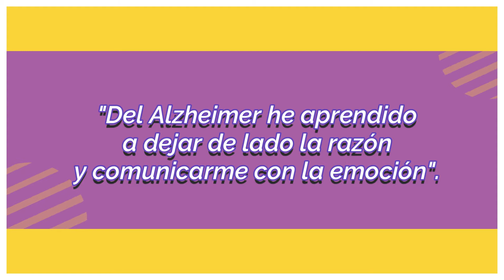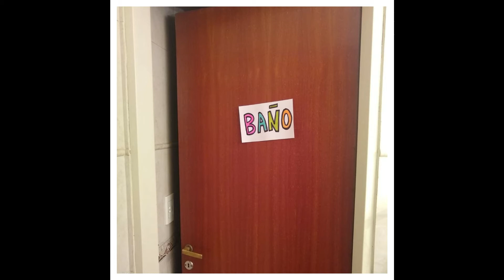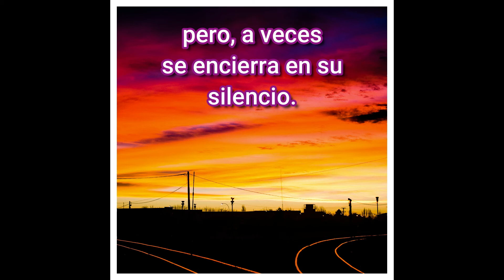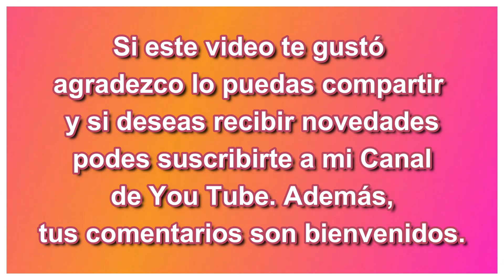Setiembre para la concientización del Alzheimer. Cuento: " Mi abuelo mira al cielo" por Nelly Palma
Quien ha tenido cerca a una persona con Alzheimer o algún tipo de demencia sabe del desafío que atraviesa la familia durante el avance de la enfermedad. Alma Comahue es un grupo solidario de la ciudad de Neuquén (Argentina), una red amorosa en la que los enfermos y familiares aprenden a transitar ese tiempo con una nueva mirada, mucha paciencia y comprensión. Este video nos presenta un cuento basado en una historia real, escrito por Nelly Palma.  Pequeñas acciones hacen que nuestras sociedades sean más amigables con las personas que padecen Alzheimer o algún tipo de demencia. Te invitamos a hacerte amigo de la demencia. No importa la edad. No necesitas tener un familiar con Alzheimer. La idea conocer modos de prevenirla y  elegir modos de vida saludables.